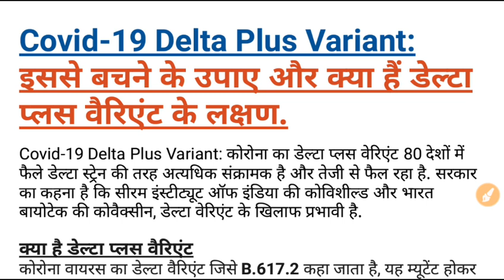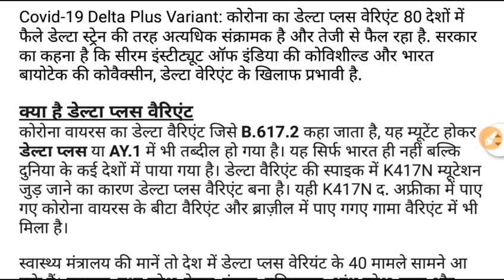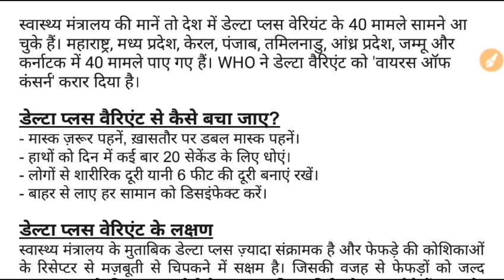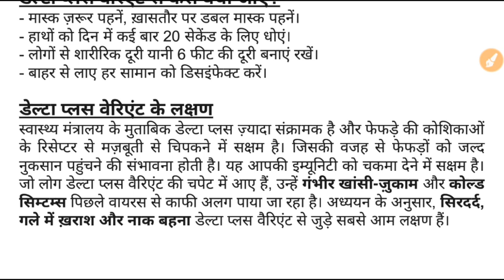Covid-19 Delta Plus Variant: इससे बचने के उपाए और क्या हैं डेल्टा प्लस वैरिएंट के लक्षण